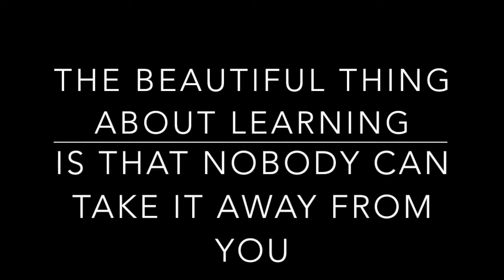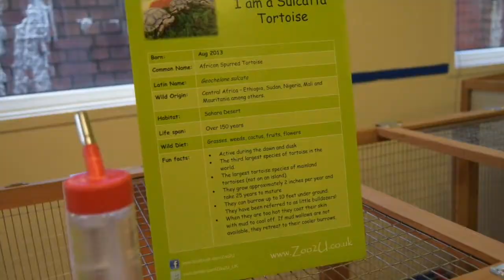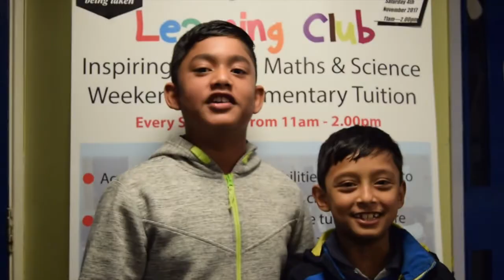Help! Rochdale Science Extravaganza 2018!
12th Of March 2017, our community in Central Ward Rochdale witnessed for the first time ever a community hosted Science event.
The event was beyond all expectation, hundred's attended. We had a chemical electrical science extravaganza show followed by outdoor rocket explosions. A science stand encouraging interaction, many got the opportunity to make slime, fizzy drinks and sweets! Over 200 people got inside the Polestar Planetarium to gaze upon the night sky. We had a live animal zoo,with a huge snake, meerkats, gerbils, rabbits and a owl. A bubbleologist creating bubbles much bigger than me.

It was wonderful to see the young adult and elderly celebrating all things science. We thank you all very dearly as this day was only possible because of you, our community which in total donated £1345 and British Science Association who awarded £500.

So alas, we rise again to the podium to put together another Science extravaganza  day. Along with our previous attractions we will add even more. A bigger Planetarium able to fit 60 people at once! Two Rock Pools with 2 Marine Rangers showing off aquatic species such as Mussels, Crabs and Starfish. A Mobile Science Lab to fit 20 people in one go, where each and every one will conduct their very own Scientific experiments! A Mobile Farm. We will even be building our very own dinosaur dig where each person can find one dinosaur and keep it, a Paleontologist will be on hand to explain all about fossils and dinosaurs.

Now as extravagant as all this sounds, it seems like it'll be a reality. British Science Association have awarded £500 and a massive thanks to councillors Ali Ahmed and Iftikhar, as because of them we have a pledge from Rochdale Borough Council of £1050.

But to achieve our goal we need an additional £2000. Now this is where you come in, if we can achieve the same support as last year from family, friends and community members, we should be able to reach our goal!

The purpose of this event is to inspire everyone to believe no matter what obstacles lay ahead of their long path, with hardwork and
determination they can truly be what ever they want to be.

So help us spread our dream, help us spread our message,
Please Rochdale, will you help us again?